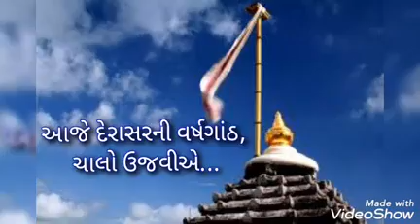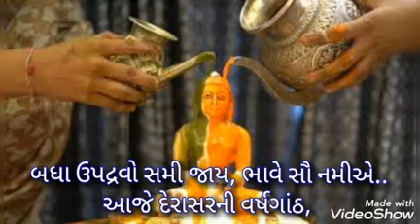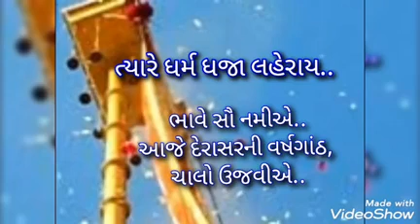AAJE DERASARNI VARSHGANTH | JAIN STAVAN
AAJE DERASAR NI VARSHGANTH

lyrics...shadhvi shree jaydharma shreejee m.s

singer. irfan mir

music...niraj shah .rajkot

recording...Harmony digital studio. rajkot

vdo editing. Nayanbhai k. Gala

hamara dusra vdo dekhne ke liye is linck per press kijiye   thankyou